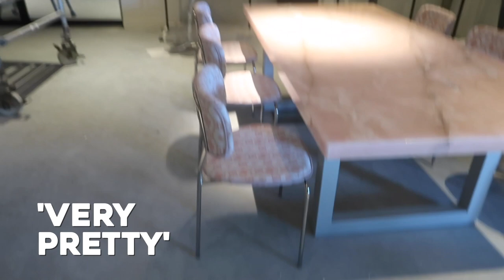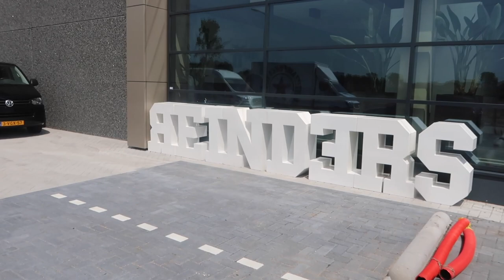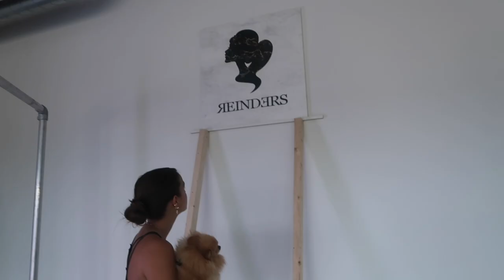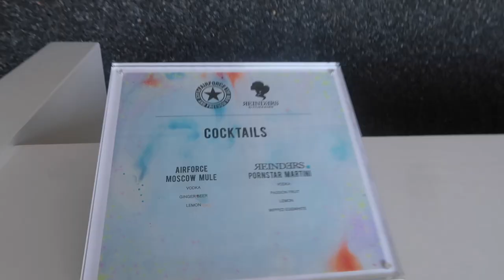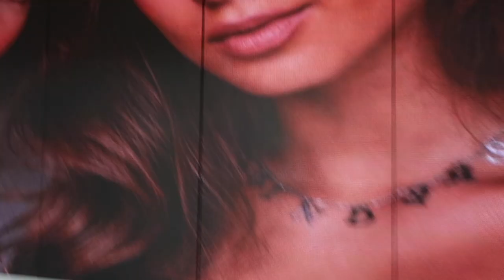REINDERS X AIRFORCE PAND IS AF! - REINDERS WEEKVLOG #41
In deze weekvlog zijn we suuuperdruk om het pand helemaal af te maken voor de grote opening, zie je onze look van de avond en natuurlijk het eindresultaat van ons pand! Maar we hebben ook de slappe lach tijdens de marshmallow challenge (waar zelfs Mama Reinders aan meedoet!) en gaan een avondje uit met Chris en Loesje!

Luvvvvv Reinders ♥!